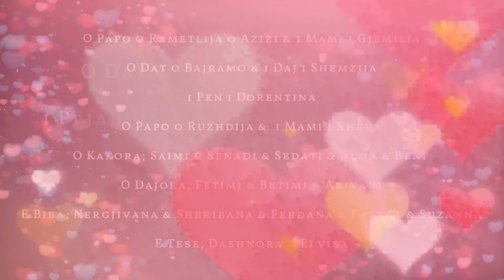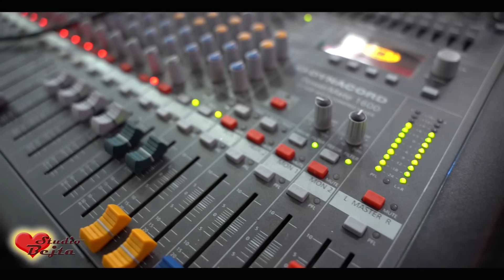StudioBejta Manglipe e Liridoneso & Rabijako / Njazi Boneshta & Albert Gashi & Visar Japani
Studio-Bejta
WIR FILMEN IHNEN MIT EINER PROFESSIONELEN
ART AUF 4K FULL HD Blu-Ray
HOCHZEITEN;SÜNNET;VERLOBUNG;GEBURTSTAGE
UNE JEDE ANDERE VERANSTALTUNG

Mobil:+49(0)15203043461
Facebook;Studio-Bejta Arian